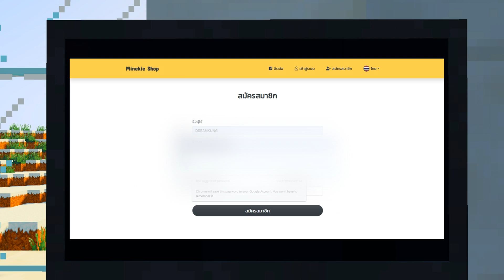เปิดลัคกี้บล็อคฮีโร่อิค! ปะทะ CGGG พี่ตุ๋ยวัดตอง 9,999,999 คน!!🔥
📣เว็บนี้เลยซื้อไอดีแท้มาเล่นกับพี่ดรีมได้เลยน้า

🔔ติดตามพี่ดรีมได้ที่นี้เลย